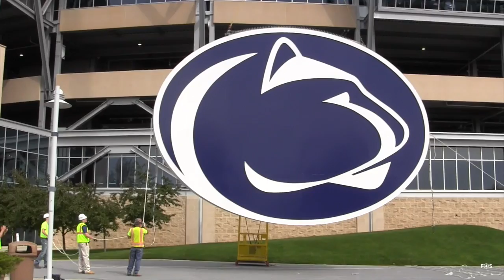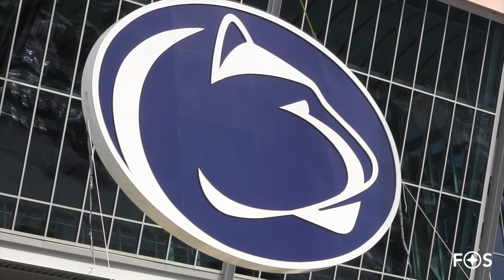Penn State Beaver Stadium Logo Lift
Check out the new giant logo that is on the back of the south scoreboard in Beaver Stadium